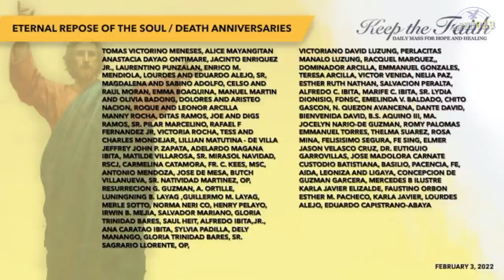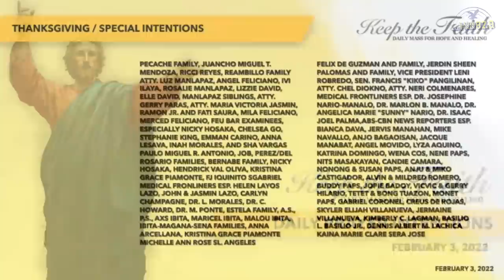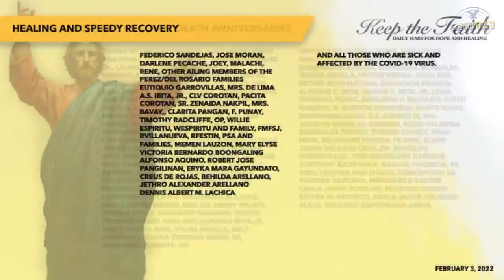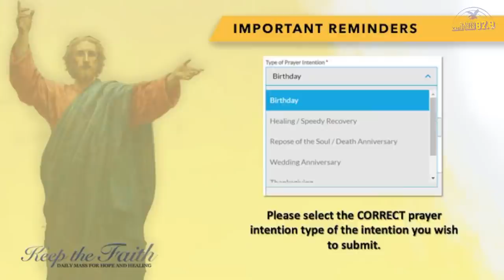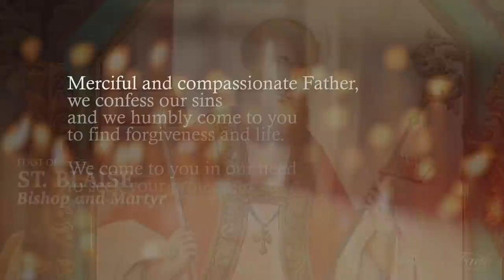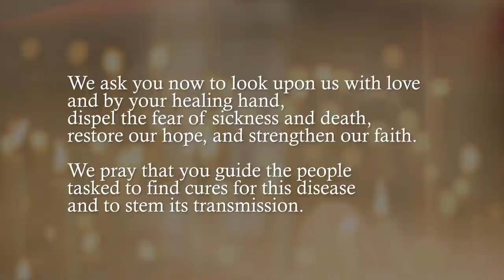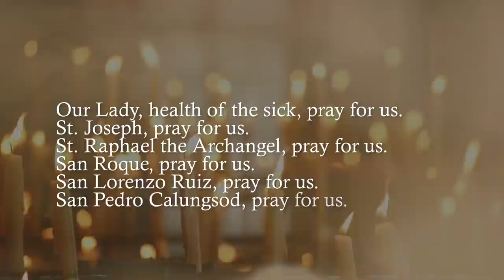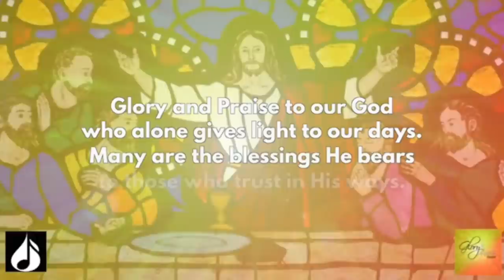KEEP THE FAITH: Daily Mass for Hope and Healing | 3 Feb 22, Feast of St. Blaise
LIVE | This is KEEP THE FAITH: Daily Mass for Hope and Healing for the 3rd of February, 2022, Memorial of St. Blaise, Bishop and Martyr with Rev. Fr. Peter Pojol, SJ celebrating the Mass.